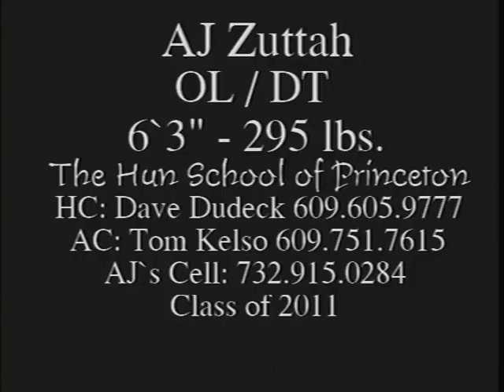Aj Zuttah Hun School of Princeton 2011 Senior Year Highlights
Aj Zuttah's senior year highlights from the Hun School. Aj Zuttah was named the 2010 Princeton Packet Football Player of the Year.